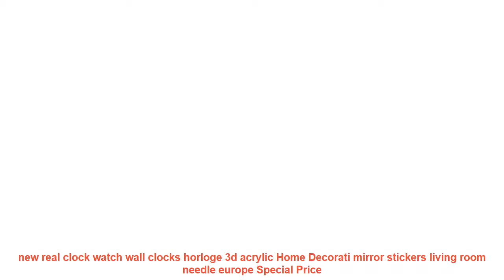new real clock watch wall clocks horloge 3d acrylic Home Decorati mirr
new real clock watch wall clocks horloge 3d acrylic Home Decorati mirror stickers living room needle europe Discount Price

Others Living Room  Items :
LED E27 E14 3W RGB Bulb Lamp 5W RGB 10W/15W RGBW RGBWW AC110V 220V LED Spot Light Dimmable Magic IR Remote Control bombillas led =
WEEN Oil Hedgehog Painting by Numbers Wall Pictures for Living Room Animal Cuadros Canvas DIY Digital Art Home Decor Child Gift =
3W/5W/6W Led Acrylic Wall Lamp AC85-265V Wall Mounted Sconce Lights lamp Decorative Living Room Bedroom Corridor Wall Lights =
promotion new four cats art living room bedroom mute wall clock modern design mirror stickers home decor =
Surface Mounted Modern Led Ceiling Lights For Living Room Bedroom Fixture Indoor Lighting Lustres Lamparas de techo Ceiling Lamp =

Similar Living Room Tour Videos :
A++ Natural Agarwood Eaglewood Oud Incense Sticks Vietnam Jinko 16cm+30 sticks Natural Aroma Scent Rich For Home SPA Meditation =
LAIMAIK SMD 3014 Strip Led Light AC220V 120led/M Garland Tape IP67 Waterproof LED Light Strip +EU Plug Outdoor Led Strip Light =
Modern Cat Tree Branch Wall Sticker Decals Birds Animal Poster Vinyl Art Stickers PVC Home Decor Living Room Kitchen Decorations =
Best price 1M 5M Addressable WS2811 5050 full color RGB LED pixel strip WS2811 IC Waterproof 30/48/60leds/m 12V Black/White PCB =
RiRi won 5050 RGB LED Strip light 30LEDS 5m 10m 15m flexible Leds Diode led Tape SMD 44 keys IR controller 12V Power Adapter set =